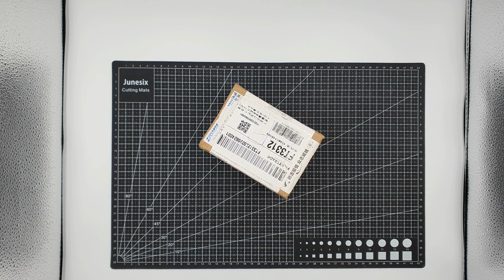ฟิกเกอร์ที่หล่อที่สุดในตู้ "พรี่แจ็ค" แจ็คสัน หวัง เสกล 1/6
เอาใจสาวๆ แกะกล่องงาน Custom & Repaint แจ็คสัน หวัง อดีตสมาชิก GOT7

สนใจลองทักไปที่ เทพเปิ้ล ได้ครับ